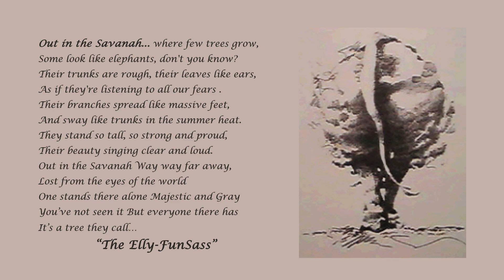"The Elly FunSass"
From my “Poems in Motion” collection… “The Elly-FunSass.” Yet another of my whimsical efforts at rhyme intended for nothing less than entertaining your funny bone.